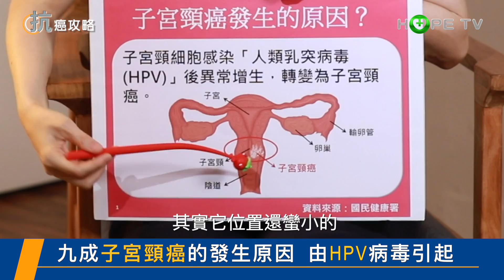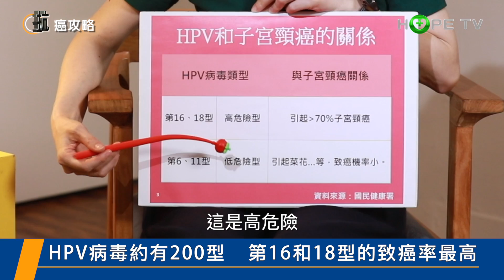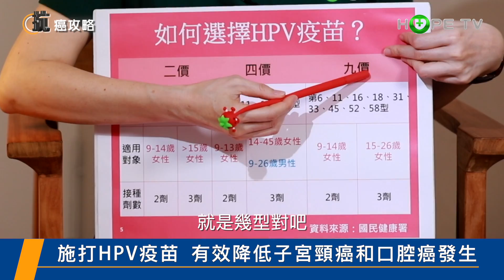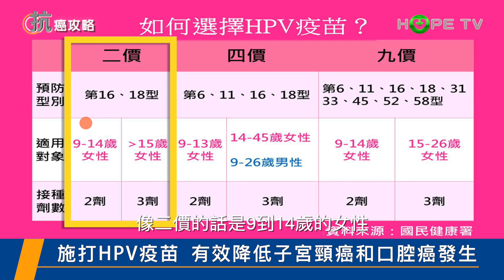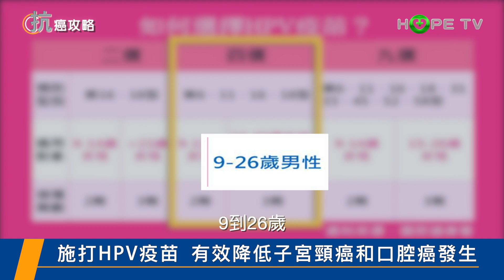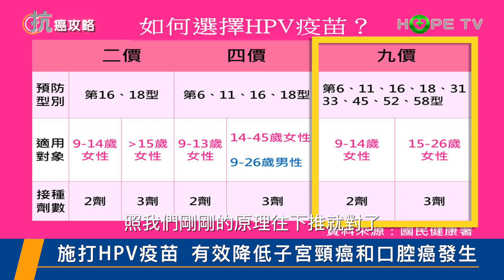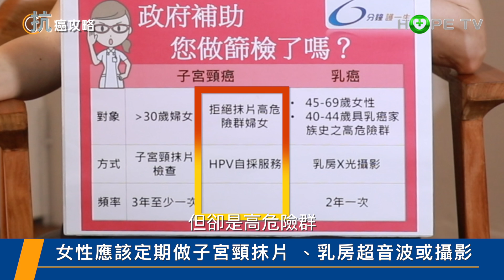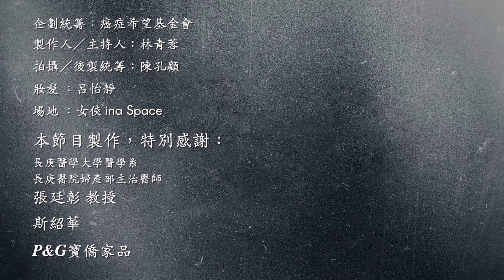『HPV疫苗』可降低子宮頸癌、口腔癌發生〡ft. 林口長庚醫院婦產科 張廷彰 教授〡【抗癌攻略】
00:09 九成子宮頸癌的發生原因，由 HPV 病毒引起
02:25 人類有六種常見的癌症和 HPV 病毒有關
06:17 HPV 病毒約有 200 型，第 16 和 18 型的致癌率最高
07:52 施打 HPV 疫苗，有效降低子宮頸癌和口腔癌發生
11:57 女性應該定期做子宮頸抹片、乳房超音波或攝影

常常聽到醫師、政府呼籲女性要施打 HPV 子宮頸癌疫苗，但大家知道子宮頸癌造成的原因是什麼嗎？跟 HPV 又有什麼關係呢？
而 HPV 疫苗女生要打，男生竟然也可以打！？😲

本次「抗癌攻略」為您邀請到 林口長庚醫院婦產科 張廷彰 教授，帶您好好認識深入了解！💪

【抗癌攻略】將會在每周三下午5點，解答最熱門的癌症議題！
HOPE TV 與您攜手抗癌，記得收看喔~